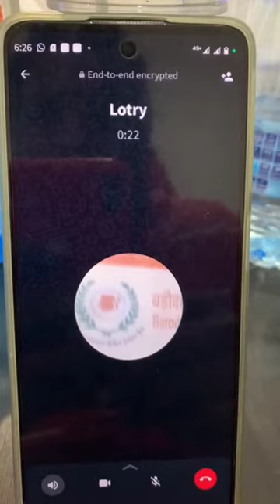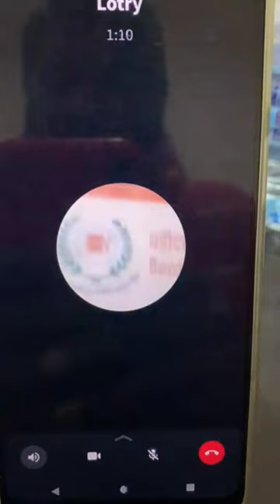തട്ടിപ്പിന്റപുതിയ പുതിയ രീതി